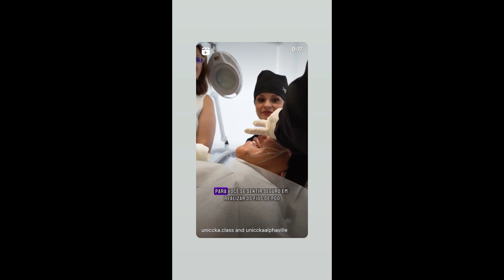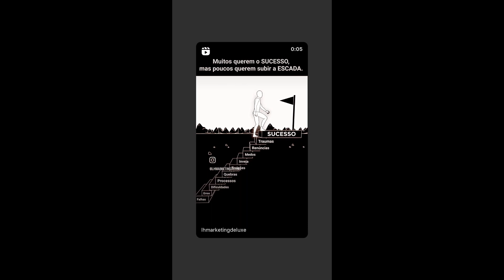STORIES DA BIFÃO , CRIS DULZ (MÃE DA BIFAO) E DA ANDREA NOBREGA DE 28/02/2024